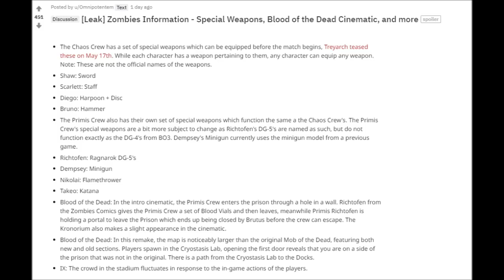BLACK OPS 4 ITA - BLOOD OF THE DEAD INTRO CUTSCENE E ARMI SPECIALI RAGNAROK DG-5 [BO4 ITA]